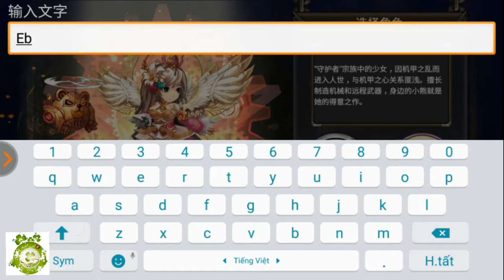Game Mobile Private Vô Song Chiến Quốc | Game Chiến Lượt Gây Nghiện | Free VIP5 - 8.888KC - 80W Vàng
Game Chiến Lượt Gây Nghiện Vô Song Chiến Quốc - Tặng 2 Bộ CODE Tân Thủ.